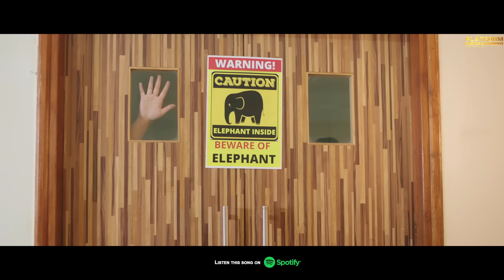Bharosa Hai (Official Video) | Antara Mitra | Krishna Kaul | Ayushi Agarwal | Prayas & Paraag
Bringing the most heart touching song of the year, ''BHAROSA HAI'' which is inspired from a true story. On one hand the song depicts the ugly truth of bullying and body shaming in society and on the other hand shows a beautiful story of friendship and love.

This song features the renowned actor from television, 'Krishna Kaul' and introduces a wonderful actor- 'Ayushi Agarwal'.

''BHAROSA HAI'' is sung by 'Antara Mitra' in her melodious voice, beautifully composed by the duo Gaurav Sandeep and the lyrics are penned down by 'Ayushi Agarwal' and 'Sachidanand Srivastava'.The heart melting video is creatively Directed by 'Prayas Choudhary' and 'Paraag Choudhary'.

➢ Song/Audio credits-

■ Singer: Antara Mitra
■ Music Composer: Gaurav Sandeep
■ Lyrics: Ayushi Agarwal & Sachchidanand Shrivastav
■ Music Producer: Gaurav Singh
■ Live Guitar: Rishab Singh
■ Assistant: Mukul Singh
■ Recording engineer: Hemant Khedekar
■ Mixed Master: Gaurav Singh
■ Vocal and Instrument Record at: AMV studio
■ Music Label: Platform Creators Entertainment

➢ Video Credits-

■ Cast: Krishna Kaul, Ayushi Agarwal & Urvashi Chauhan
■ Producer: Neeraj Agarwal & Ayushi Agarwal
■ Direction: Prayas Choudhary
■ DOP: Parvez Pathan
■ Creative Direction: Paraag Choudhary
■ Editor: Oswin Reveredo
■ DI: Bhushan Mhatre
■ VFX: Krish Andrew
■ Production Head: Khalil Sonar
■ Costume styling: Hemlata Periwal
■ Art Director: Sher Mohammad (Pappu)
■ Makeup Artist: Sadika Sayyed
■ Hair Stylist: Arifa Sonar
■ Still Poster design- Vivek Vfc Design
■ Motion Poster design-Neeraj Sharma(Minku)
■ Production manager: Ibrahim Sonar
■ Assistant Director: Vivek Kumar,Aditya Mehta
■ Assistant DOP: Vaibhav Sawant
■ Steadycam: Jay Prajapati
■ Asst Editor: Ulleses correia
■ First Focus Puller: Atul Sawant
■ Second Focus Puller: Asma Shaikh Mahesh
■ Gaffer: Anwar ,Vicky Singh
■ Assistant Art Director: Sangeeta Kwaradi
■ Assistant Costume stylist: Komal Gandhi
■ Assistant Makeup Artist: Hussian Shaikh
■ Assistant Hair Stylist: Noori Shaikh
■ Working stills: Dharamjeet Bajwa
■ Art Properties setting boys: Dilip Shah,Rajeev Sharma,Rohit Batt, Suraj Jaiswal
■ Dressman: Zafar Shaikh
■ Spot boys: Aryan Ali,Ashish Gupta, Sameer Shaikh,Shahbuddin Shaikh, Shahrukh Khan,Ansari bhai,Santosh Yadav
■ Music & OTT Distribution : Movement Creations LLP

► Lyrics of ''Bharosa Hai''-

Ek Mazak banke reh gayi hai zindagi meri,
Ai Khuda barsade mujh par thodhi meher teri.

Aise kiya hai tune,mere har gam ko door,
Ki chaane laga hai mujh par,ab tera hi suroor.
Haath deke dosti ka ,de di tune mujhe jannat.
Lagne laga hai jaise,poori ho rahi har mannat.

Hasta hai yeh jaha jispe,tune usko hasna sikha diya.
Aaina na dekhe jisko,Tune usko gale laga liya.

Tujhe pyaar karugi jee bharke,
Mere dil ne yeh bola hai.

Dil ke sagar mein, pyaar ki boonde barasti jaayein.
 Meri Dhadkan ki leher, mann tak tere pahuchna chaahein.
Sanson ki siyahi lekar,sapno ke rango se.
Tasveer banayi hai teri,Dil ki deewaron pe.

Mann ki baat tujhse kehne ka, irada pakka hai mera.
Phir chaahe jo bhi ho,ab toh jawaab tera.
Ek tarfa raha pyaar mera,chahat na huyi kam.
Jo na hoti tumse umeed ,toh na hota mujhe itna gum.

Hasta hai yeh jaha jispe,tune usko hasna sikhaya tha,
Aaina na dekhe jisko ,tune usko gale lagaya tha.

Tujhe pyar karungi jee bharke,
Mere dil ne yeh bola tha.

Ab tak tujhko hi sab maana,
Apni ahmiyat ko kabhi na jaana.

Par ab

 Khudko pyaar karugi jee bharke,

♪ Available on ♪